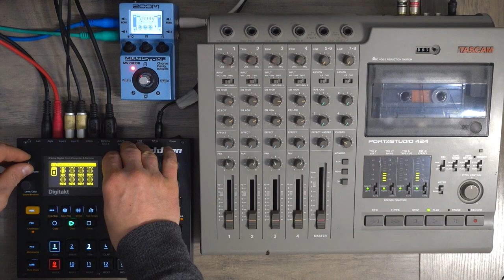Granularscape || Digitakt | Tascam Portastudio 424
I enjoyed experimenting with a Digitakt granular technique seen in a @belowaveragesynthesist's video tutorial using MIDI loopback, LFOs and three samples (piano, kalimba and acoustic guitar).
The tape loop was recorded with the Arturia Microfreak and provides a kind of glitchy harmony.